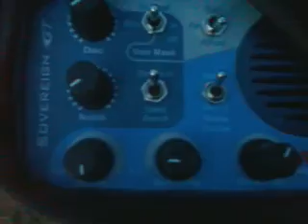Sovereign Gt maskowanie koloru.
Prosty test na maskowanie kolorku przez gwóźdź w sovereignie GT

przedmiotem badań był "gwóżdź" i moneta 2gr współczesne.

Gt wypada dużo lepiej od swojego poprzednika "Elite" na "naszą korzyść"

pozdrawiam.